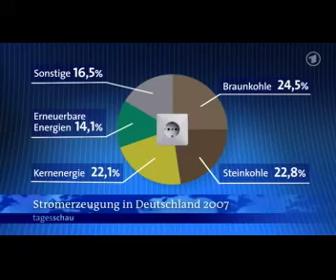ARD Tagesschau 7.7.08 G8 Gipfel in Japan